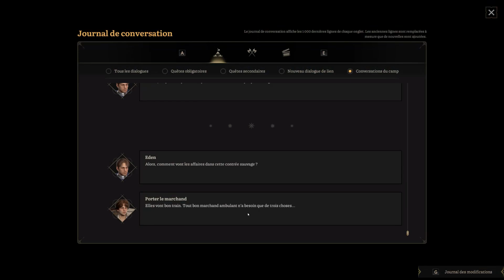Lost Eidolons FR Episode 9 Porter le marchant et se renseigner sur les monstres